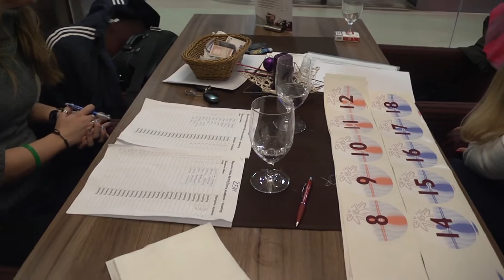Wellness Hotel Chopok **** VIANOCE A SILVESTER / CHRISTMAS & NEW YEAR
Lyžovačka v Jasnej na Chopku.
Skiing holiday in Slovakia, Jasna Chopok.
Narty Słowacja, Jasna Chopok.